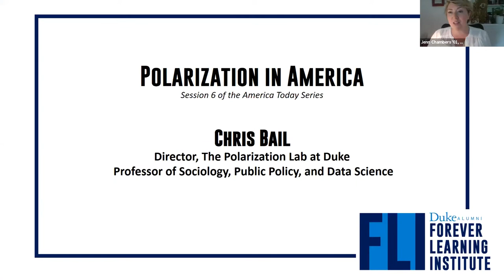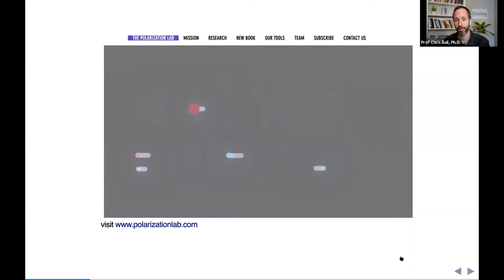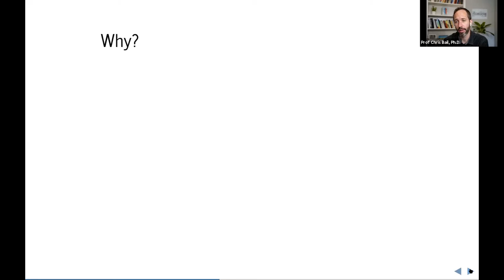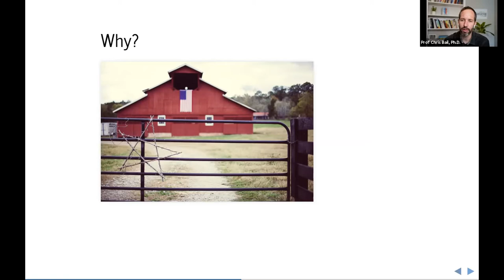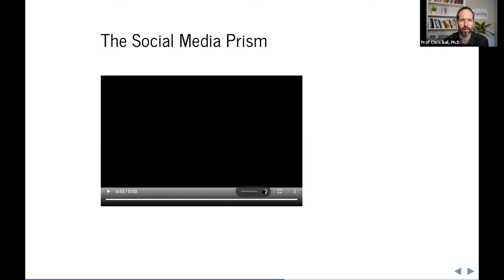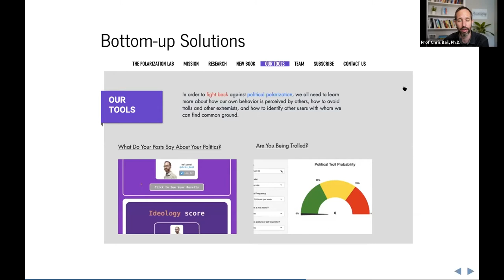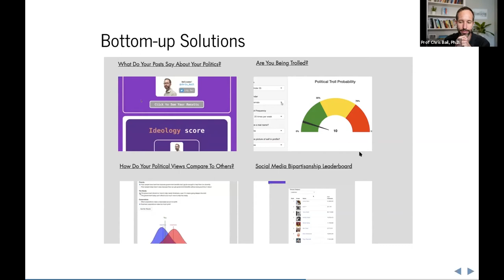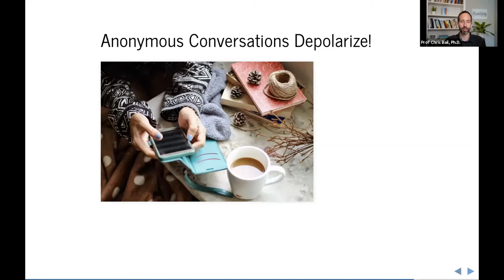Polarization in America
Social media sites are often blamed for contributing to political polarization in America because they encourage people to segregate themselves from those with opposing views. Yet research done at Duke revealed that exposing social media users to opposing political views made those divisions even worse. Hear Professor Chris Bail, director of The Polarization Lab discuss the results of the landmark study and the work being done by Duke social scientists, computer scientists, and statisticians that explores ways to optimize social media platforms for more productive conversations about politics.

Speaker:

Chris Bail, Director, The Polarization Lab at Duke and Professor of Sociology, Public Policy, and Data Science